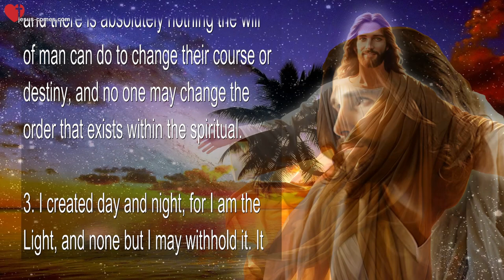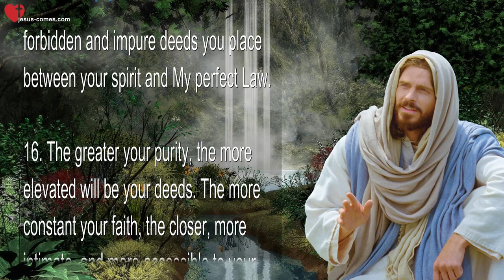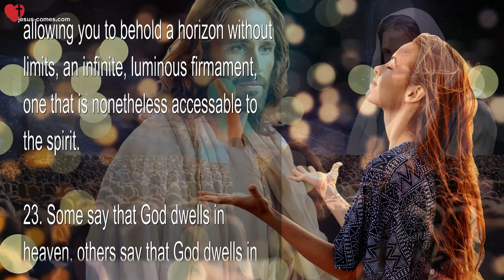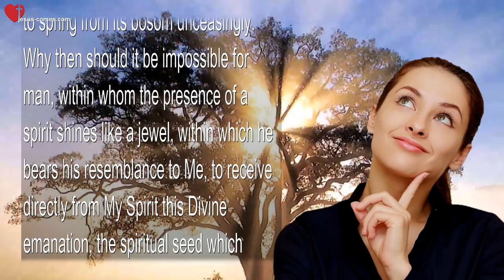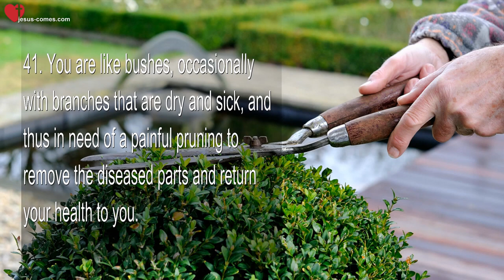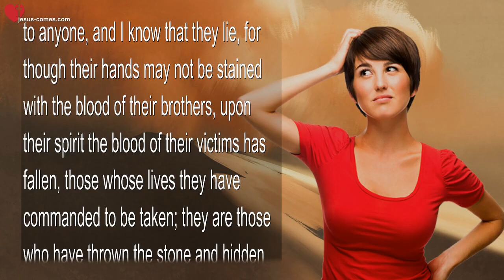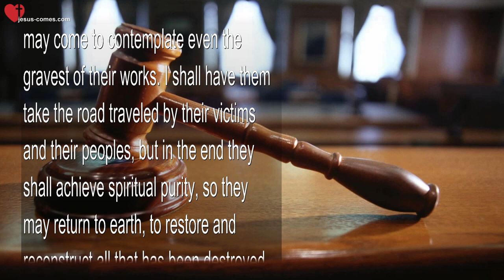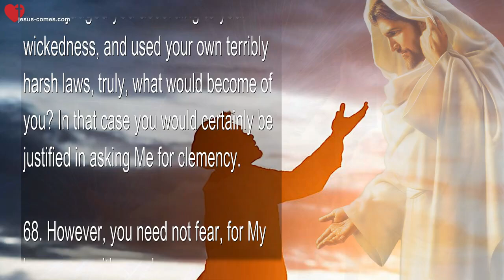Strokes of Fate and God's Justice, Omnipotence & Omnipresence ❤️ The Third Testament Chapter 21